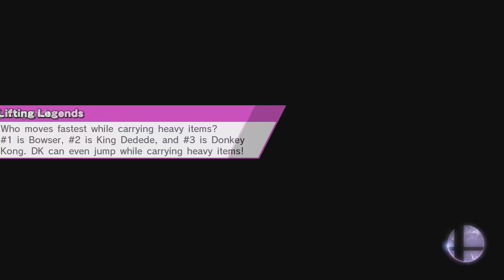Super Smash Bros. for Wii U Part 2: Random v. Random - Invisible Gamer Plays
Random characters, random stages, random fun.